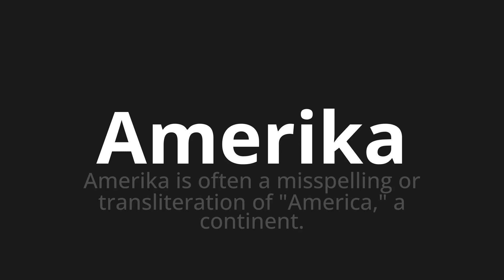How to pronounce Amerika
🌍 Learn a new language now Master the Pronunciation of 'Amerika which means America' - which means : America is Often a Missspelling or Transliteration of "America," A Continent. 📝 with @HTPronounce 🎓🗣️ - [Your Guide to German]

Learn to pronounce 'Amerika' perfectly in German with our easy and engaging tutorial by @HTPronounce! 📖📽️ In this comprehensive video, we provide you with native speaker examples 🗣️👂 and phonetic breakdowns 🎵 to ensure you get the pronunciation just right.

How to say America in German